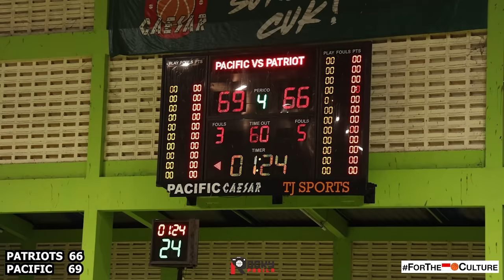GAME HIGHLIGHTS: Patriots Muda vs Elang Pacific. Khosim SEMAKIN Panas & Pelajaran Menjaga Morakinyo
Game highlights dari pertandingan exhibition antara Indonesia Patriots Muda melawan Elang Pacific Caesar. Khosim masih on fire di pertandingan ini dan para big man Patriots Muda mendapatkan pengalaman terbaik menjaga Morakinyo Williams.

Thumbnail photo by @Doble_Waw